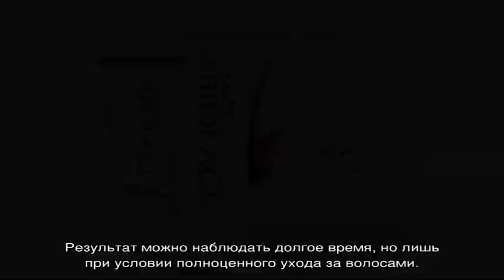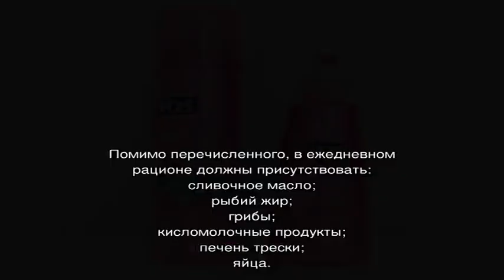Как ухаживать за сухими волосами, чтобы их восстановить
Особенности ухода за поврежденными, сухими волосами. Основные правила. Лучшие средства: профессиональные и народные. Салонные процедуры для лечения и восстановления ломких волос.